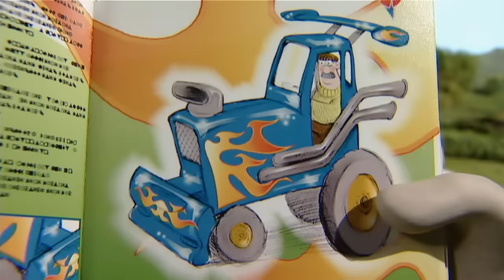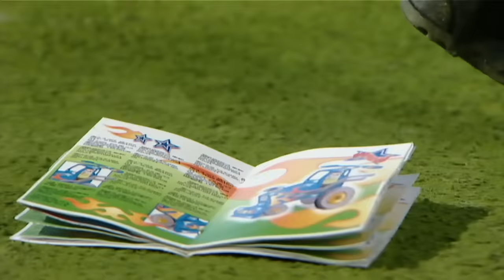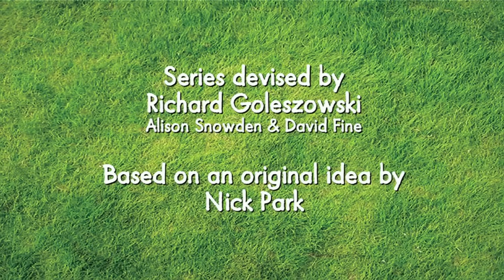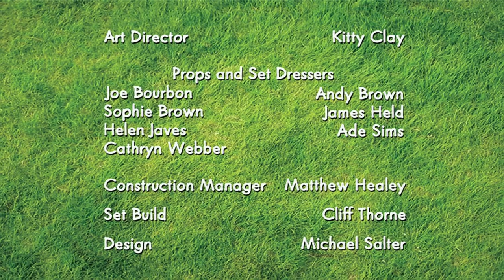Tractor Makeover & Metal Detecting Madness | Shaun the Sheep Season 1 Full Episodes🐑Cartoon for Kids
🚜 Troublesome Tractor 0:00
The Farmer’s tractor won’t start, so when his back is turned Shaun and the flock decide to give it a quick make-over.

🕵️‍♂️ Heavy Metal Shaun 6:00
Shaun thinks the Farmer’s new metal detector looks like fun – until it ‘detects’ the ring on the end of the bull’s nose!